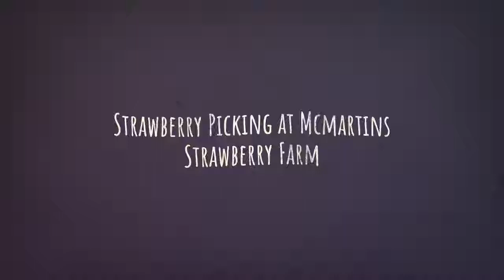MCMARTIN’S STRAWBERRY FARM - Sunny Coast Kids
Sunny Coast Kids - Sunshine Coast
Sunshine Coast Kids

Ideas and inspiration to explore the Sunshine Coast, Australia with kids – PLUS our favourite spots!

Here you will find kid-friendly adventures + eats + activities, mostly all on a shoe-string.

We have discovered a beautiful part of the world, and would love to share it with you!

Be inspired to explore the beautiful Sunshine Coast together, made easy with our practical tips.

From mountains, to waterfalls, to beaches, to parks to cafes… lets go on some micro-adventures with the kids!